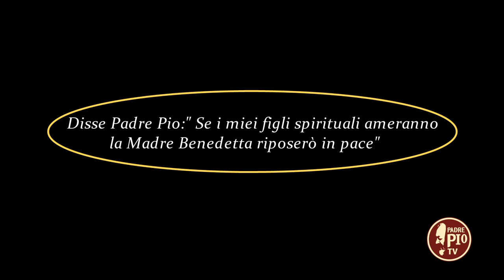"Se i miei figli spirituali ameranno la Madre Benedetta riposerò in pace" ( 21 Maggio 2022)